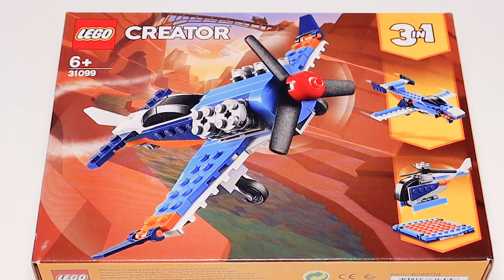LEGO Creator 3in1 Propeller Plane 31099 - lego speed build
Inspire kids’ creativity and love of play with the exciting LEGO® Creator 3in1 Propeller Plane (31099) set. Kids will love to make cool takeoffs and landings with this colorful plane, featuring a spinning propeller and adjustable wing tips. Creative freedom Kids get 3 different build-and-play experiences with this LEGO Creator 3in1 set. They can build a propeller plane and then rebuild it into a jet plane or a toy helicopter with landing pad. Then they can let their creativity loose and build something completely new. This great building toy taps into different passions with its 3in1 building options and makes a great gift for all occasions. Iconic, stand-alone models LEGO Creator 3in1 sets offer kids models that are detailed and realistic and encourage imaginative play. The models give endless building and play opportunities while helping to spark creativity in children of all ages. The fun, inspirational sets also make great little Christmas gifts or birthday presents for kids.

▪Encourage creative role play with this set featuring 3 models in 1, a propeller plane, jet plane and helicopter with landing pad. Makes a great any-occasion gift. Building and rebuilding extends the play endlessly!

▪What adventure awaits in the air? Kids can stretch their creativity and building skills as they race around in a propeller plane, cruise in a powerful jet plane, zip around in a toy helicopter or create something new.

▪This set gives kids 3 options in each box: A Creator 3in1 Propeller Plane (31099), jet plane or helicopter, which can be played with on its own or with other LEGO® sets. Kids can grow their building skills and have fun.

▪Any fan of creative building will love this awesome set. The classic Propeller Plane, sleek jet plane and fun helicopter models work as a great Christmas, birthday or anytime gift for boys and girls aged 6+.

▪Ready for action? The propeller plane measures over 2” (7cm) high, 5” (14cm) long and 7” (18cm) wide, meaning this exciting action toy is big enough for serious adventures while being small enough to take on the move!

▪Powered by a child’s imagination for hours of endless fun! Battery-free toys help boost kids’ independent play and problem-solving skills, plus it gives them the joy of coming up with new stories all on their own.

▪Open the box and the play begins with building and rebuilding any 1 of the 3 model toys. Easy-to-follow instructions help make assembly a snap for kids, leading to pride in construction and loads of creative fun.

▪Give children endless possibilities to develop their building skills as they play with LEGO® Creator 3in1 sets. This cool aircraft playset lets kids grow their creativity and imagination with lots of building opportunities.

▪LEGO® bricks meet the highest industry standards, so they are consistent, compatible and connect and come apart easily every time – it’s been that way since 1958.

▪At The LEGO Group, we drop, squash, twist, heat, bite, bend, scratch and stretch LEGO® bricks and pieces to make sure every kids’ building toy meets the highest global safety and quality standards.

Ages : 6+
Pieces : 128
Item : 31099